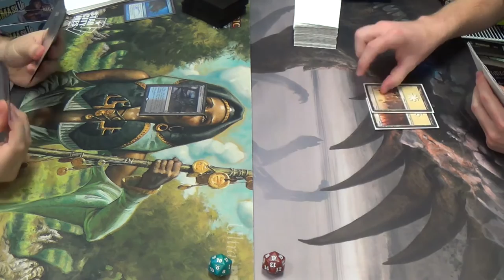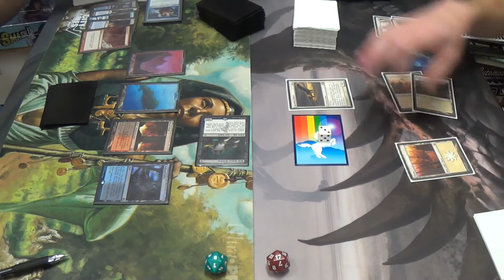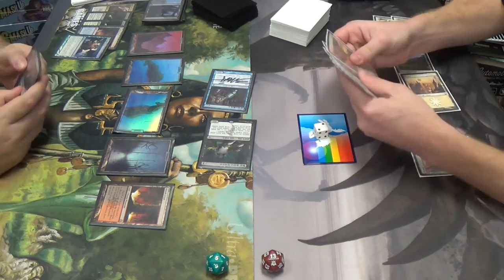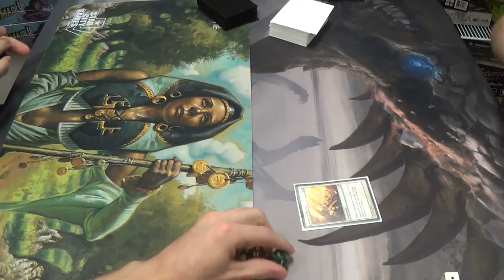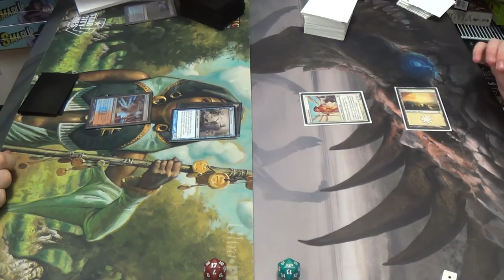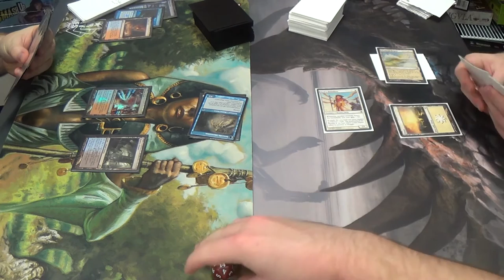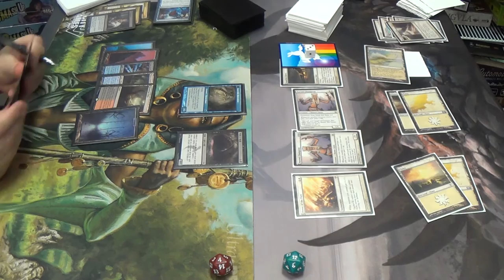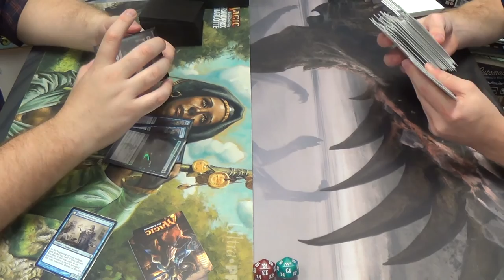Modern Magic — Grixis Delver vs. Soul Sisters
Soul sisters seem to be favored in this match, at least by my estimation. What do you all think?